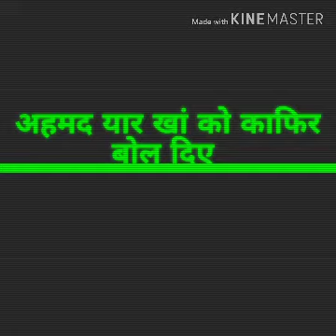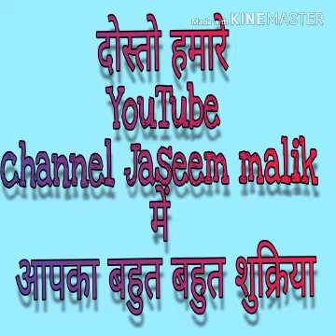Munazra Ilme Gaib Par | Munazra 2019 | By Zubair Rashadi